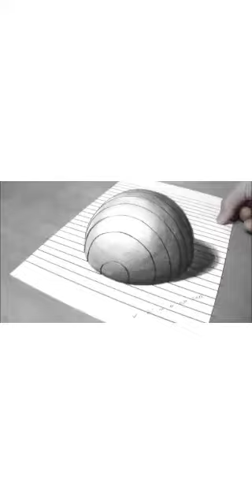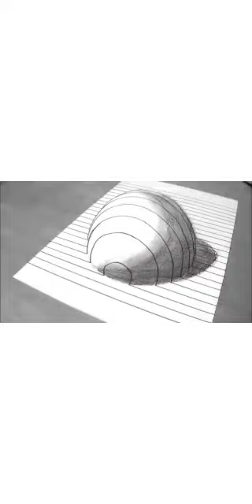Drawing half sphere _3D trick art optical illusion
Very easy 3D drawingStep by Step(MP4) .
Drawing a g hole in line paper _  trick art optical illusion